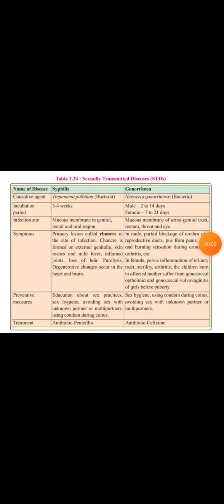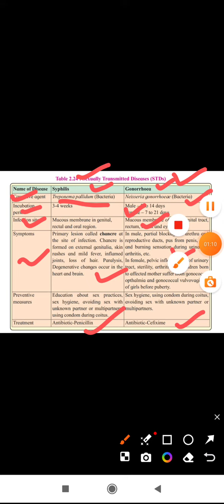MCQs on Sexually